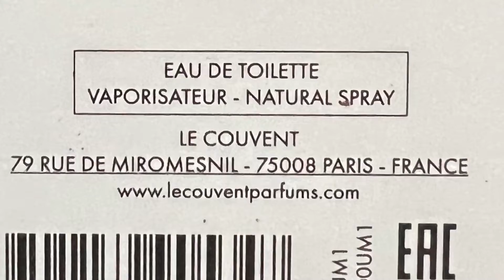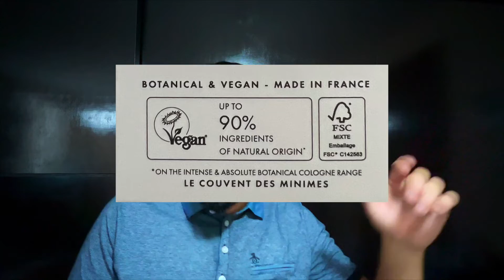Le Couvent ¿Una marca nicho accesible?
En esta ocasión les traemos dos perfumes de Le Couvent, una marca nicho que acabamos de conocer hace un par de semanas. Si te interesan estos perfumes puedes probarlos en algunas tiendas de Liverpool y también puedes comprarlos en Opera Gallery,

Los encuentras en Instagram como @operagallerymx